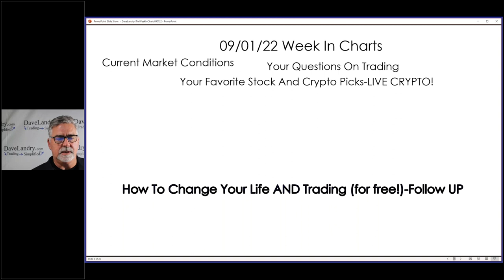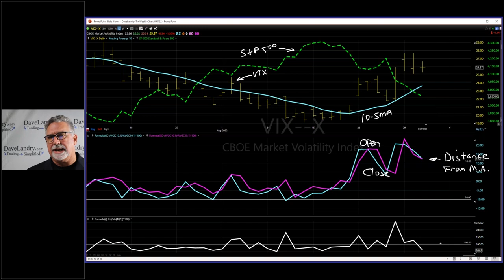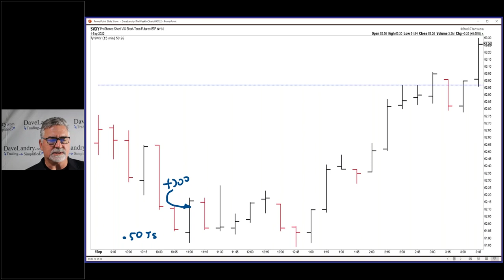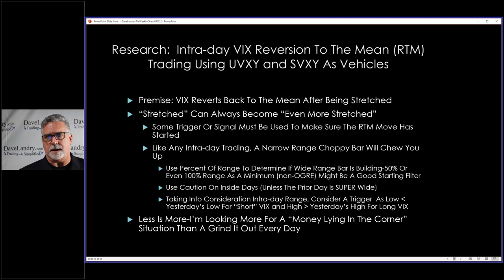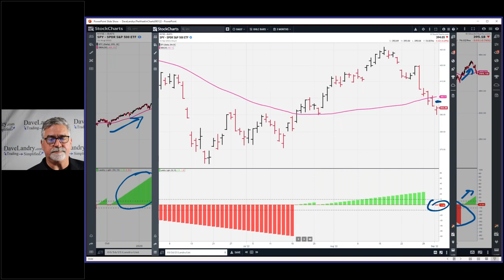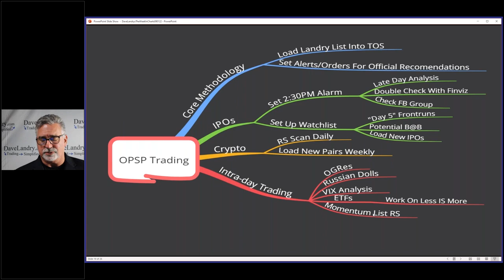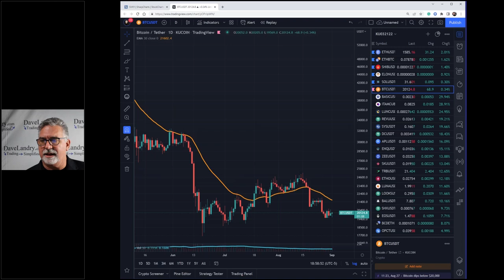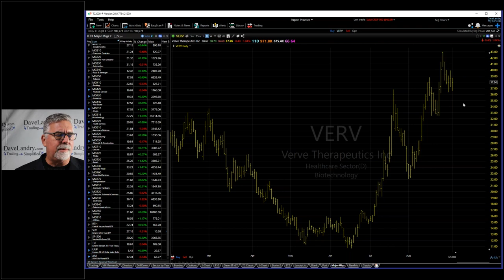Dave Landry's The Week In Charts-A Potpourri Of Trading Knowledge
Dave covers a variety of lessons including Landry Light in the 50-day SMA, intra-day trading the VIX, market timing, mind mapping trading, plus much more.

00:00 Intro
01:00 A Potpourri Of Knowledge
01:30 Is Trading System Lag A Bad Thing
01:45 The TFM 10% System
09:30 Trading The VIX
18:40 A VIX Trade That I Took Today
39:00 I The 50-day Moving Average Really That Great?
40:00 Mind Mapping Trading
50:30 How To Change Your Trading And You Life-Follow up
54:50 Crypto Corner
58:00 Current Stock Market Analysis
01:02:30 Your Favorite Stock Picks